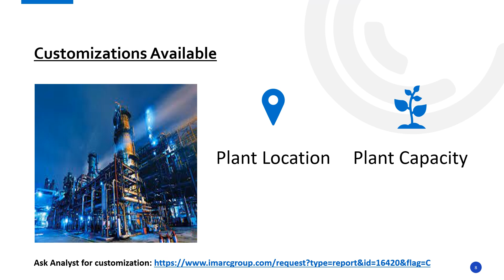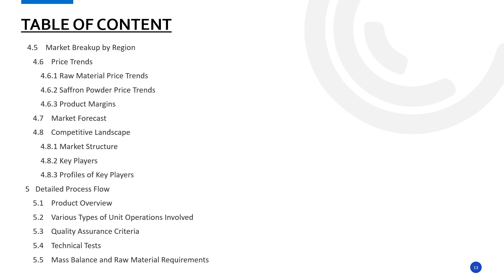Detailed Report on Saffron Powder Manufacturing Plant Setup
Establishing a saffron powder manufacturing plant involves various aspects selecting an appropriate location, acquiring necessary machinery, and ensuring a consistent supply of raw materials, etc. Emphasizing quality control and operational efficiency is crucial to meet market demands and remain competitive.

This study provides detailed information about setting up an saffron powder manufacturing plant, as follows:
·         Project Economics
·         Certification Requirement
·         Key Success and Risk Factors
·         Strategic Recommendations

IMARC Group
134 N 4th St. Brooklyn, NY 11249, USA